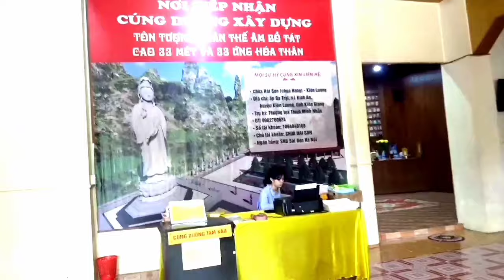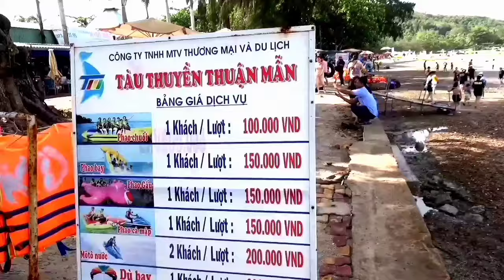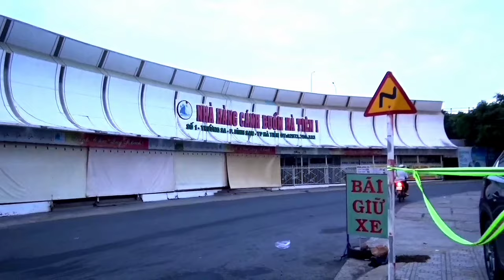DU LỊCH HÀ TIÊN 2024 ĐIỂM DU LỊCH HẤP DẪN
Trải nghiệm Khám Phá Chợ Biển, Bãi Tắm Mũi Nai, Chùa hang, Hòn Phụ Tử
Hà Tiên là một địa danh với những bãi biển đẹp, cảnh sắc non nước hữu tình, những dải núi trùng điệp tựa mình bên biển cả bao la là điểm du lịch được nhiều người ưa thích.